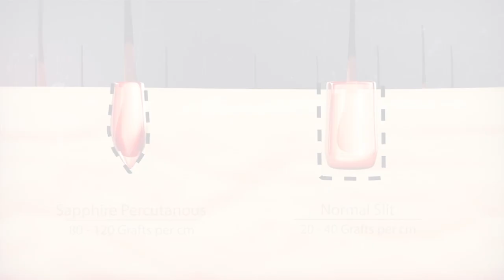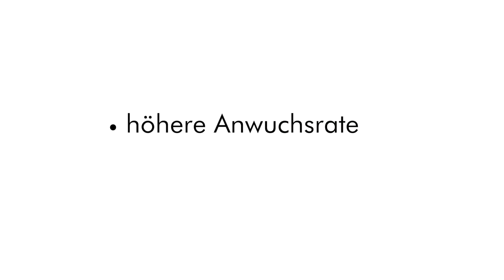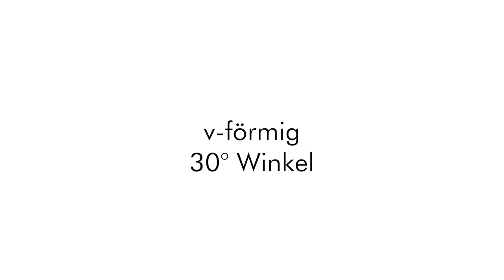Haartransplantation mit Perkutan Technik! - Wie funktioniert es?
Es gibt unzählige Techniken, wie eine Haartransplantation durchgeführt werden kann. Eine
davon ist die Perkutan Technik. Selbst unser leitender Arzt Doktor Balwi hatte bereits zwei Haartransplantationen mit der Perkutan Technik.
Das zeigt, wie sehr wir dieser Technik vertrauen.

Kleiner Einblick zu Elithairtransplant:
Elithairtransplant ist ein Unternehmen das Haartransplantationen in der Türkei anbietet. Im Bereich Haartransplantation ist die Türkei und speziell Istanbul sehr fortgeschritten und hoch angesehen. Elithairtransplant arbeitet mit Doktor Balwi zusammen, der in der Haartransplantation ´s Branche sehr renommiert ist. Weiterhin arbeiten wir im İstinye Üniversite Hospital, das als eines der fortschrittlichsten Kliniken in ganz Europa anerkannt ist. Dr. Balwi hat jahrelange Erfahrung im Bereich der Haartransplantation und hat bisher mehr als 20 000 Patienten operiert.

Der Ablauf der Haartransplantation bei Elithairtransplant:
Am ersten Tag erfolgt der Transfer vom Flughafen in die Klinik vom Elithairtransplant Team. Der Bluttest wird generell einen Tag vor der Haartransplantation durchgeführt. Nach dem Bluttest wird der Patient ins Hotel zum Check In gefahren. Am zweiten Tag findet die Haartransplantation statt. Nach der Haartransplantation wird der Patient wieder ins Hotel gefahren. Sollte der Patient weitere Nächte in Istanbul verbringen, kann die erste Haarwäsche in der Klinik stattfinden.